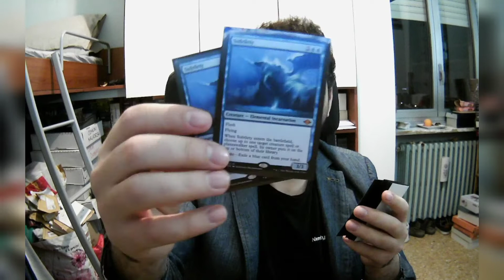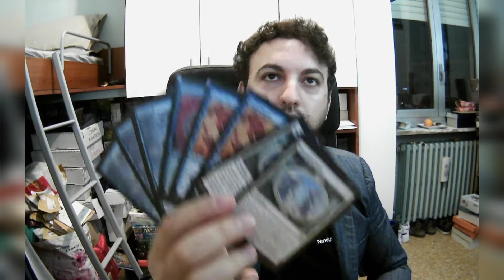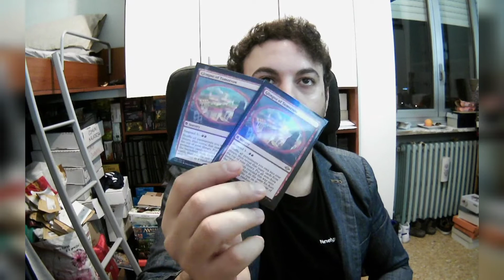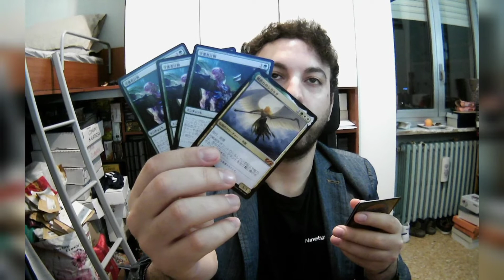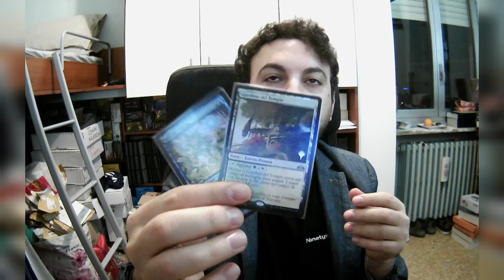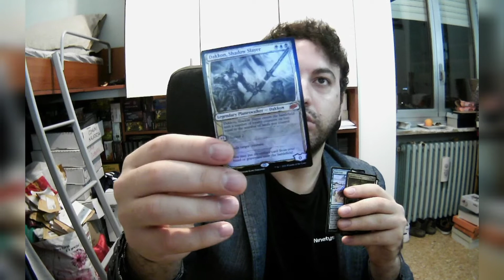🤑💰NEW Mtg-investments: Open the Vault, la nostra rubrica di unboxing🤑💰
🤑💰New Mtg-investments: Open the Vault, la nostra rubrica di unboxing,quali fantastiche carte apriremo?🤑💰
Con una nuova veste, la nostra rubrica vi accompagna nell'investimento  in carte magic!

Ordini,  Box di buste e chissà quali altri prodotti apriremo nella nostra nuova rubrica🤑💰🤑
Buona visione!